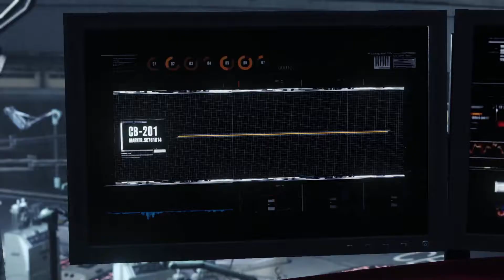THE EVIL WITHIN 2 CAPITULO 5 LA ESPERA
Queres pasar un rato  viendo videos de videojuegos?? Este es tu canal! ^^

Subo 1 cada 2 dias y cada tanto hago directos, no perdes nada y es GRATIS!

Bienvenidos  y espero que lo pasen bien!  (^_^)

Mis Redes